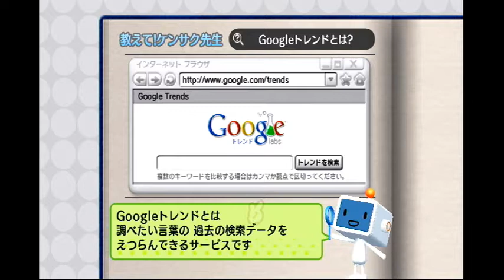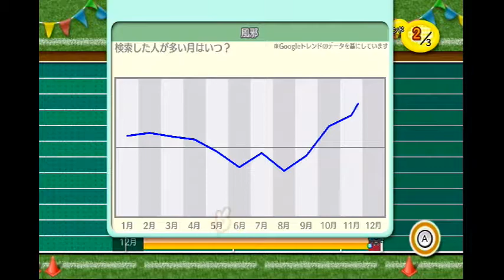12年前のゲーム【安藤ケンサク】が面白すぎる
このゲームいつも中古ゲーム屋さんにあって、いつも気になっていたのですが、買うまでには至らず、しかし、買いました